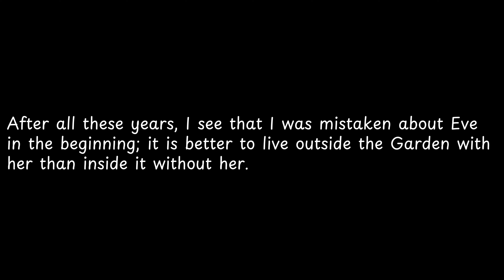After all these years, I